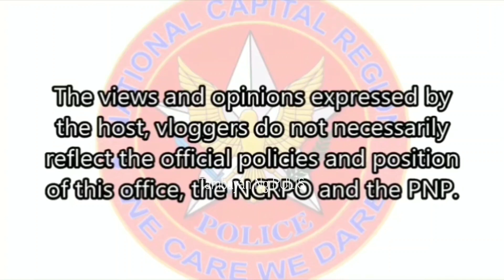GOOD VIBES‼️ Sinaglawin2021-01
GOOD VIBES‼️
Sinaglawin2021-01